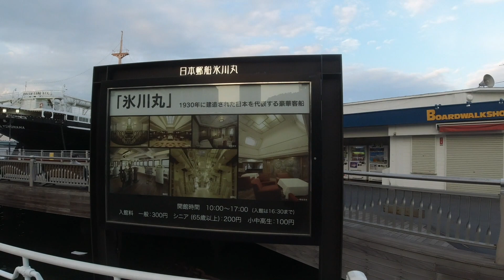横浜港 秋の港には人が 港の夕日 2019年9月30日（月）